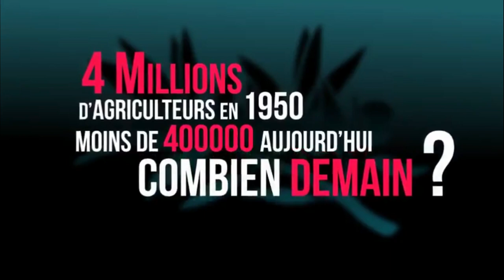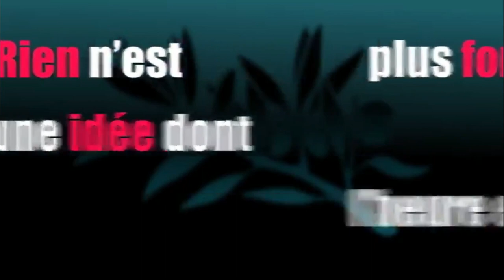Réunion Publique - Charles-Henri Gallois (UPR)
Réunion Publique - Que faire pour les européennes?

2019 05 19 - La croix-aux-mines (88)